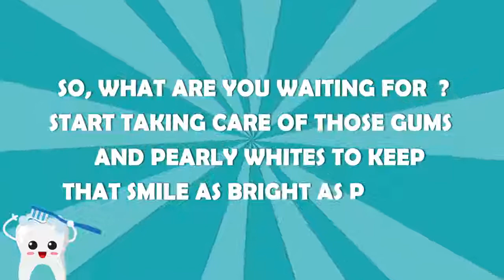7 Simple Things to Stop Bad Breath and Get Rid of Mouth Bacteria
EVERYONE WANTS TO HAVE A GREAT SMILE AND WHEN IT COMES TO YOUR MOUTH'S HEALTH ,YOU CAN'T FORGET ABOUT YOUR GUMS. BECAUSE OF GUM DISEASE, YOU CAN'T SMILE IN FRONT OF OTHERS.

DO YOU THINK YOU ARE SUFFERING  FROM GUM DISEASE WHAT CAN YOU DO AGAINST GUM DISEASE? SINCE IT IS USUALLY PAINLESS, MOST PEOPLE HAVE NO IDEA THAT ANYTHING IS WRONG WITH THEIR GUMS.

YOUR BEST BET IS PREVENTION WHEN IT COMES TO HEALTHY GUMS. IF YOU ARE PROACTIVE ABOUT IT, THEN YOU ARE LESS LIKELY TO EXPERIENCE THE PAIN OF SENSITIVE TEETH, IN WHICH THE GUMS BECOME INFLAMED, BLEED AND SWELL.

HERE ARE 7 SIMPLE THINGS THAT WILL KEEP YOUR GUM HEALTHY.